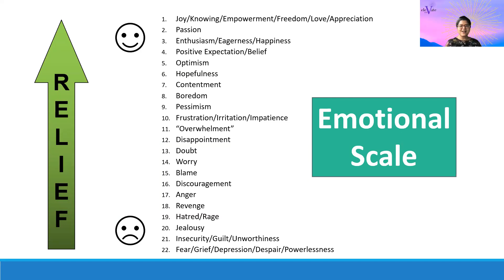24. Rare Brain Tumor to Emotional Healing & Raising Your Vibration with Kevin Y. (Intuitive Coach)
Kevin was diagnosed with a rare brain tumor in 2008. You Can Heal Your Life by Louise Hay helped him dive into his emotional healing journey. He got introduced to Abraham Hicks teachings and he attended a workshop where he had visions giving him confirmations. He could correlate every synchronicity with things leading up to and healing from surgery. It allowed him to get into alignment and become the driver in his life. He dives into the Emotional Scale and how we can tune in, shift and raise our vibration.

Kevin Young is an Intuitive Coach who assists those moving through challenges to regain confidence, clarity, and direction using spiritual alignment techniques. Results often include increased presence, deeper intuitive guidance, receiving messages from the non-physical, and channeling. Kevin has been credentialed by the International Coach Federation at the PCC level and also implements the teachings of Abraham, Bashar, Kryon, and many other seasoned channels in his work with clients.